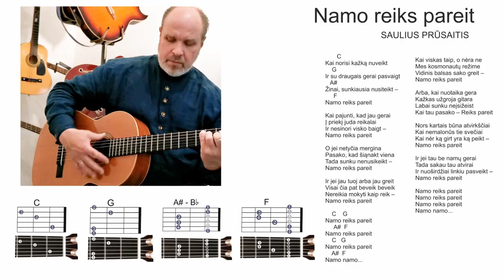SAULIUS PRŪSAITIS - Namo reiks pareit - RITMAS - AKORDAI 🎸 Mokomės groti gitara!